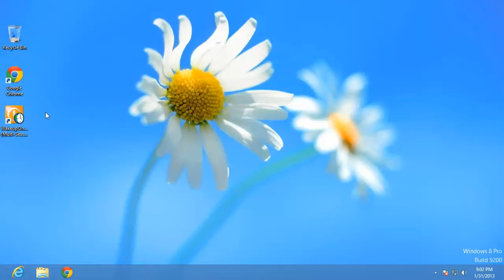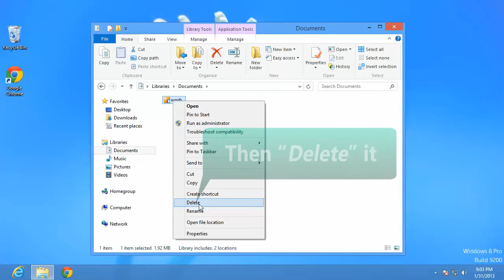12. WakeupOnStandBy: Uninstallation